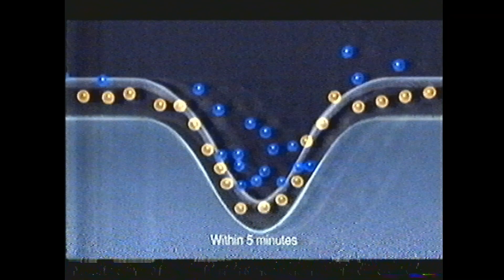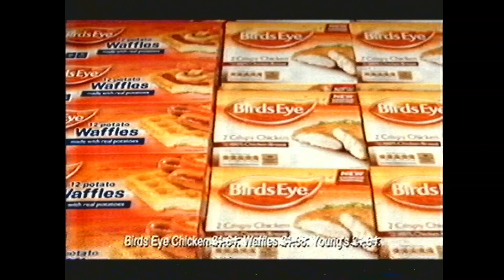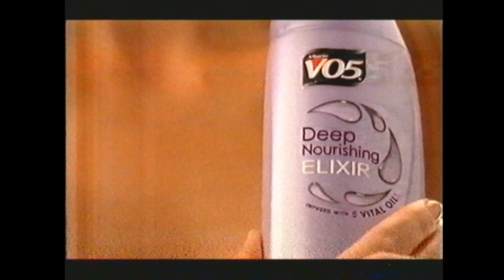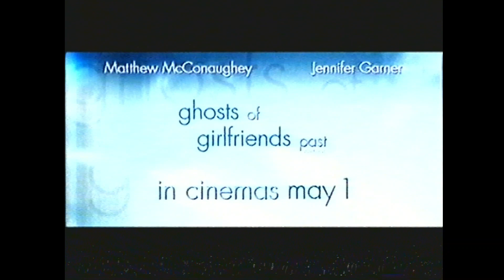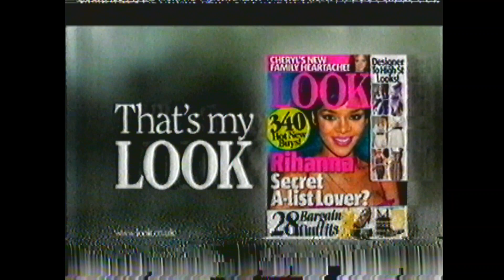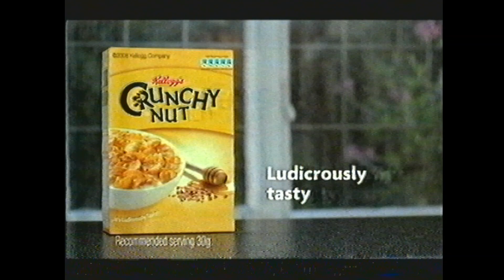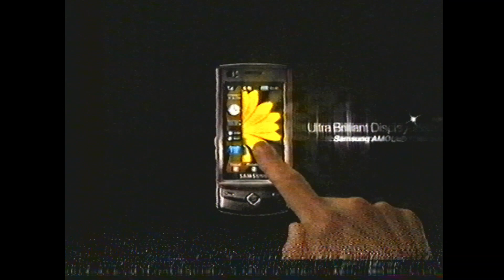2009 UK TV Ads | Channel 4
Some ads shown on Channel 4 in 2009. Enjoy!